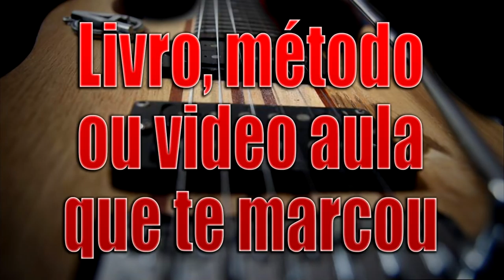Bruno Pinheiro Machado - Mestre da Guitarra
Aprenda já  - Harmonia e Improvisação -

Válido para todos os produtos do site
Pague em até 10x sem juros no cartão
Frete grátis para compras acima de R$199,00
Validade do cupom 3 meses

Marcos De Ros
CEP 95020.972 YouTubeDeRos YouTubeDeRos YouTubeDeRos Livros do Chris Brooks de técnica de guitarra que eu recomendo